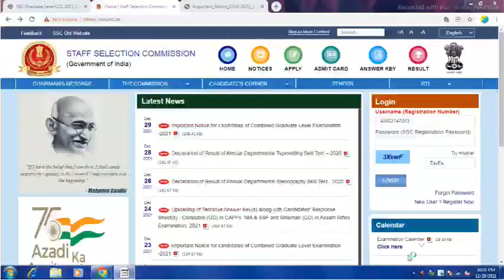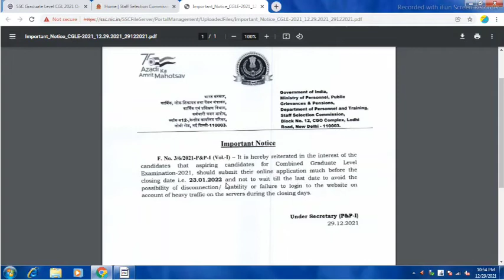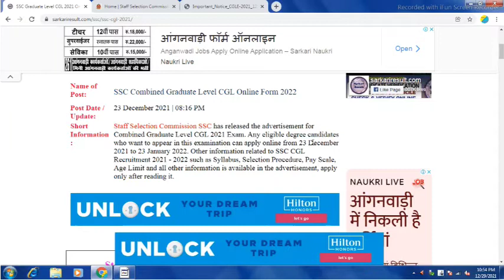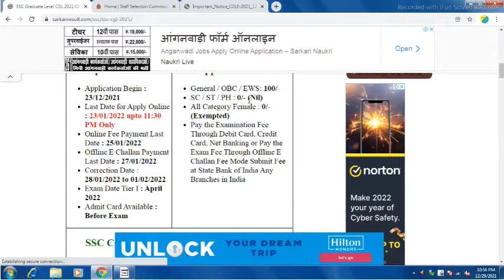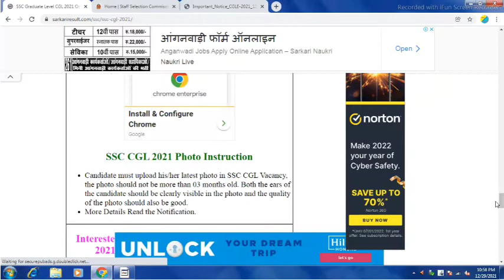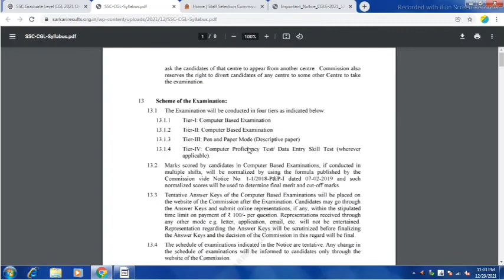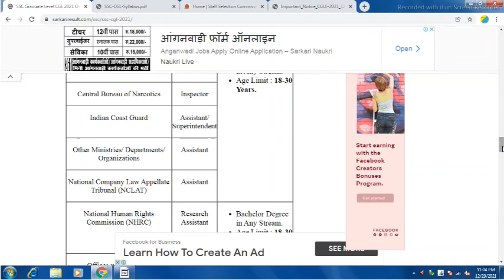SSC CGL Requirement 2022 | ssc cgl ka vacancy form kayse bhare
नमस्कार!

The official SSC CGL notification 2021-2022 has been released by Staff Selection Commission of India on 23 December 2021 for the recruitment of various vacancies in various departments of the government.  of India.  The online application window is opened for one month from 23 December 2021 to 23 January 2022.  SSS CGL 2022 Official PDF link is mentioned in this video, click on the link and check complete details.